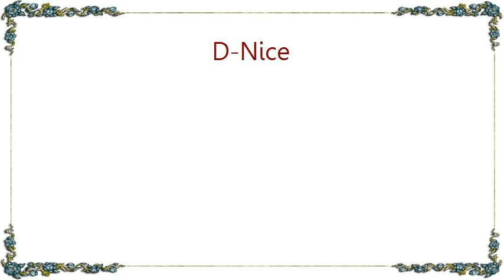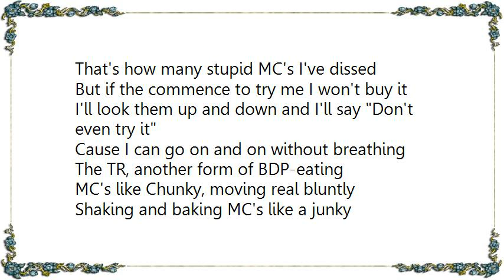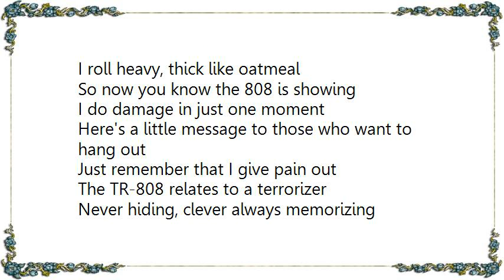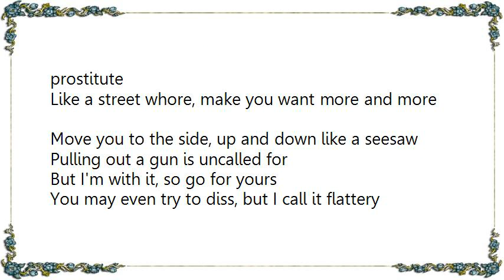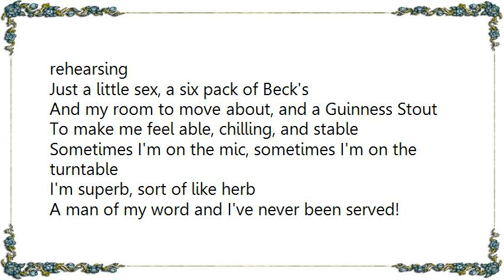D-Nice - Crumbs on the Table Lyrics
[Lyrics D-Nice - Crumbs on the Table]
(Is that a turntable?  Well get on it, it's your turn)

Who gets laid, the chicken or the egg?
How about the MC that has just been led
To a renegade teacher, preacher then he got stomped
Cause I'm a feature straight from the Bronx
Productions, better known as Boogie Down
If I was a king right now I'd get crowned
The Nice is a teacher, not a prince or a rap lord
I even write my rhymes on a blackboard
To get specific, and probably make you understand
What makes the 808 plan
It's simple, I'm a round it off like this
That's how many stupid MC's I've dissed
But if the commence to try me I won't buy it
I'll look them up and down and I'll say Don't even try it
Cause I can go on and on without breathing
The TR, another form of BDP-eating
MC's like Chunky, moving real bluntly
Shaking and baking MC's like a junky
Fiending, hitting MC's like they was cocaine
Calling them John Doe, meaning they have no name
I'll spin you like a quarter, drink you like water
Hit below the belt with things you never thought of
I lay down the law that I am a slaughter
I roll like a tital wave, so you oughta
Float like a sailboat, move like a speedboat
In water, now watch you soak
Into a rhyme of mine until you hit the bottom
It's heavy like an anchor, it's no problem
For me to just bake you, eat you like a cookie
I am a profressional, boy, you're just a rookie
I'm here to sing a song, but some are not able
Compared to me you're just crumbs on the table

In my prime, more vocal than I've ever been
I'm not an amateur, sort of like a veteran
Split from the bums, arriving from a long trip
Now I'm back to just cold rip
MC's like confetti, eat 'em like spaghetti
I chill for a year and yet I'm still ready
To house MC's, sink 'em like a boat will
I roll heavy, thick like oatmeal
So now you know the 808 is showing
I do damage in just one moment
Here's a little message to those who want to hang out
Just remember that I give pain out
The TR-808 relates to a terrorizer
Never hiding, clever always memorizing
Poetry, history, math, or even paragraphs
I'm not into be-boying, just hoeing
Showing, blowing MC's like the wind does
I might lay you, sort of like a hen does
Cause your rhymes are weak and unstable

You must think, before you even get soup
I'll put you on the corner and sell you like a prostitute
Like a street whore, make you want more and more
Move you to the side, up and down like a seesaw
Pulling out a gun is uncalled for
But I'm with it, so go for yours
You may even try to diss, but I call it flattery
I pack more volts than a Duracell battery
Charging MC's, smooth like the breeze
Scott made me funky, yo, that was one theme
Or topic, showing I be rocking
Every little city I play I leave a heat wave
Burning up the industry, never try to get with me
I'm the type of person that never needs rehearsing
Just a little sex, a six pack of Beck's
And my room to move about, and a Guinness Stout
To make me feel able, chilling, and stable
Sometimes I'm on the mic, sometimes I'm on the turntable
I'm superb, sort of like herb
A man of my word and I've never been served!